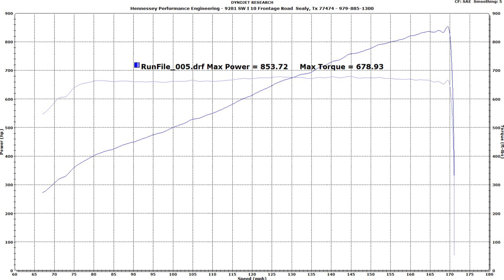Twin Turbo / Supercharged Ford GT Chassis Dyno Testing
Hennessey Performance (HPE) performing chassis dyno testing on our twin turbo AND supercharged GT1000 Ford GT.

Want to learn how to make fast cars go faster?  Check out Tuner School where our classroom includes a 1/4 mile dragstrip!